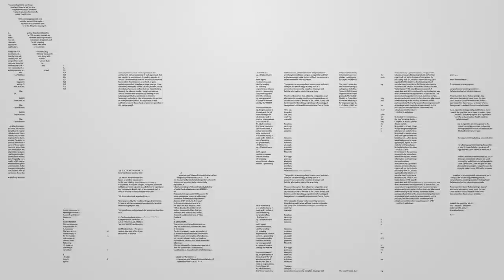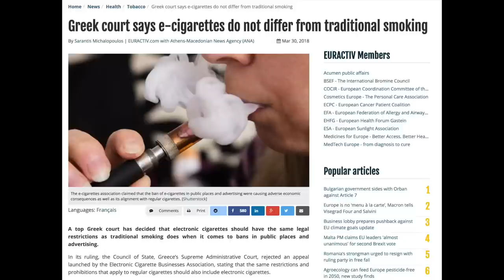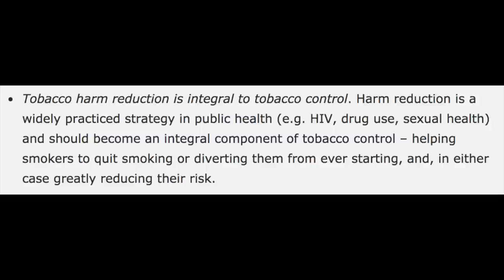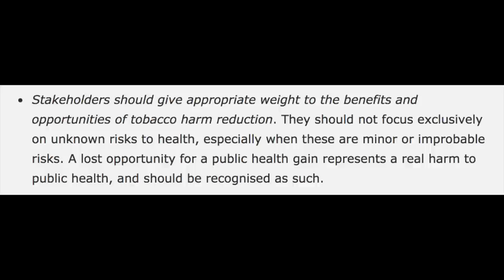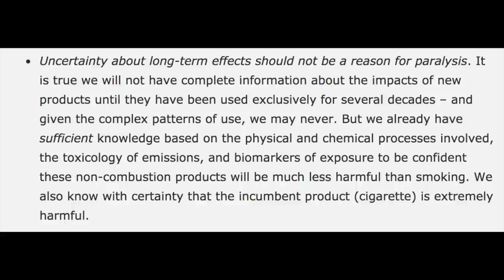EP7: Online sale ban : WHO FTCT8 : Greece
Please read the description below for all advocacy links and DoSomething

MORE RESOURCES

((Other links))